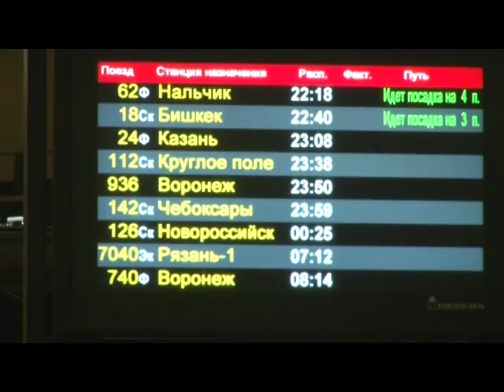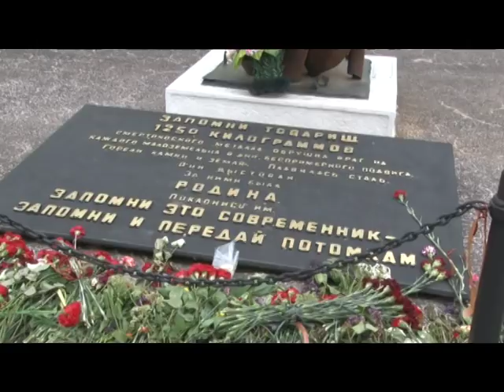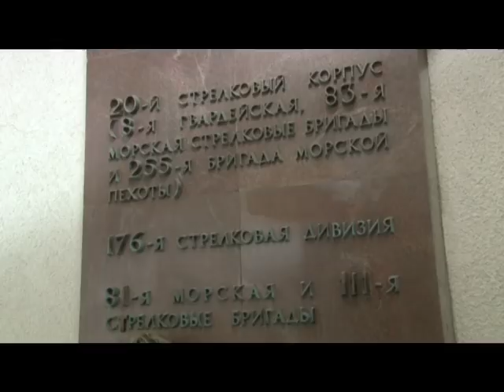«Поезд Победы»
Делегация Одинцовского округа посетила город-герой Новороссийск. Эта поездка стала символичным завершением 5-го этапа муниципальной патриотической эстафеты «Салют Победе! - 2019».